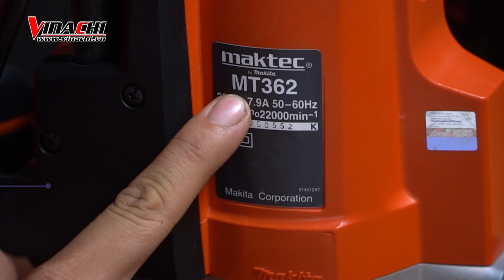Máy Phay Maktec MT362 Hàng Hot Cho Các Bác Thợ Làm Mộc ?